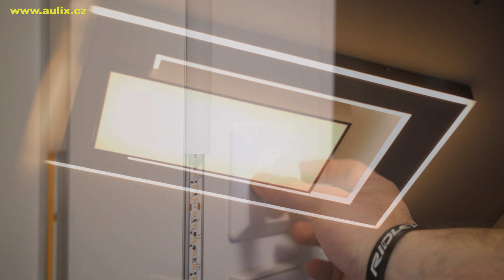AULIX lighting - návrhy osvětlení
Osvětlení už dávno není jen jedno světlo uprostřed místnosti, ale je to systém svítidel do celého bytu či domu. Aby vše fungovalo a ladilo, je zapotřebí návrh osvětlení, se kterým vám rádi pomůžeme. Co všechno si s sebou musíte přinést, aby byl výsledek co nejlepší?